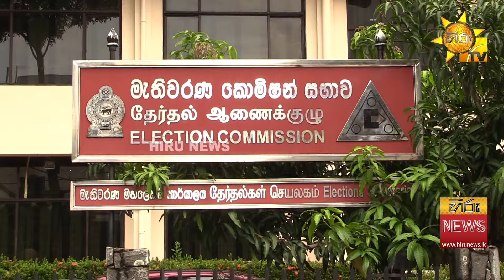ජනාධිපතිවරණයට ආරක්ෂාව දෙන්න ජනපතිගේ අනුමැතිය - ජනපති රනිල්ට එරෙහිව පැමිණිල්ලක් - Hiru News